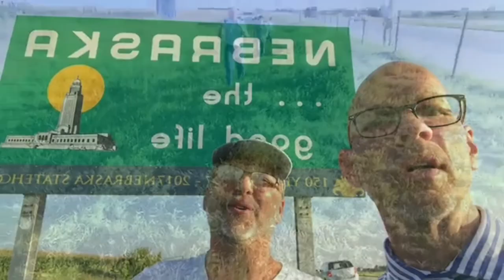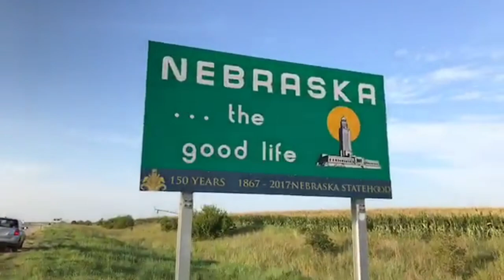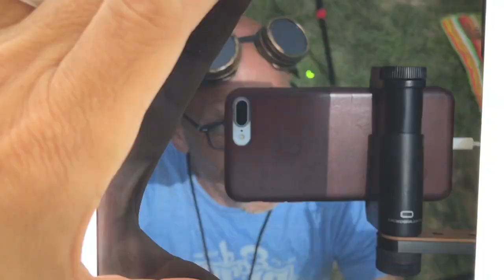Chasing The 2017 Solar Eclipse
Buzzheads, Curtis Tucker and Todd Wheeler, hop in the BuzzMobile and drive to Fairmont, Nebraska to witness the totality of the 2017 solar eclipse.